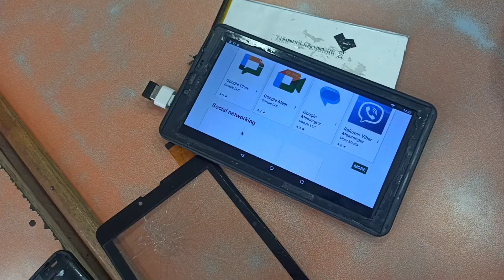8 year old broken tablet restoration jayakumar vijay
jayakumar vijay , in this video we are going to see how we restored 8 years old broken tablet into working condition